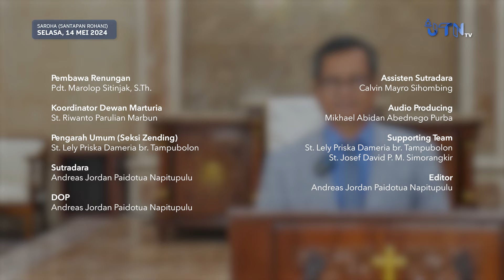SAROHA (Santapan Rohani) - Renungan Harian Selasa, 14 Mei 2024 - Pdt. Marolop Sitinjak, S.Th.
Firman Tuhan pada hari ini diambil dari Yeremia 15 : 20
Terhadap bangsa ini Aku akan membuat engkau sebagai tembok berkubu dari tembaga; mereka akan memerangi engkau, tetapi tidak akan mengalahkan engkau, sebab Aku menyertai engkau untuk menyelamatkan dan melepaskan engkau, demikianlah firman TUHAN.

SAROHA (Santapan Rohani) adalah program JTN TV bekerjasama dengan Seksi Zending HKBP Jatinegara yang menyajikan Renungan Harian setiap paginya, bersama dengan ketiga Pendeta HKBP Jatinegara: Pdt. Tulus Ompusunggu, M.Th., Pdt. Roy Martin Sianipar, S.Th., dan Pdt. Marolop Sitinjak, S.Th.